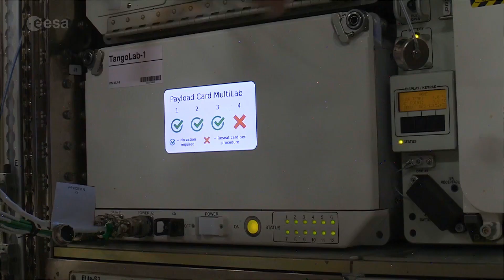Daily Life Aboard the International Space Station | Video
- ESA astronaut Paolo Nespoli is currently living and working on the International Space Station as part of his VITA mission. This video shows highlights from his first month.